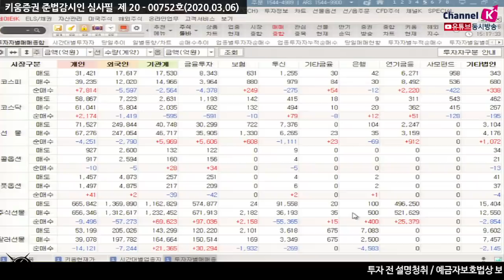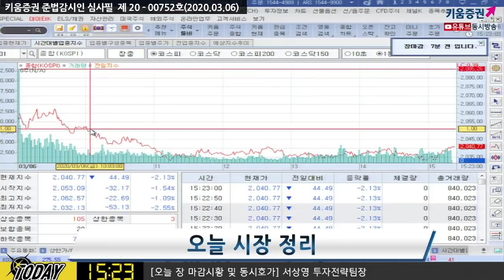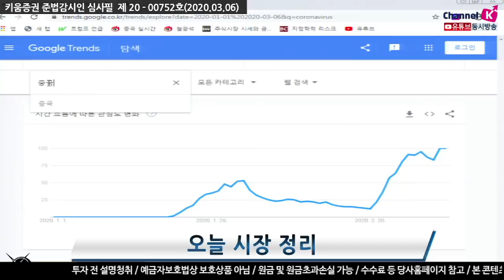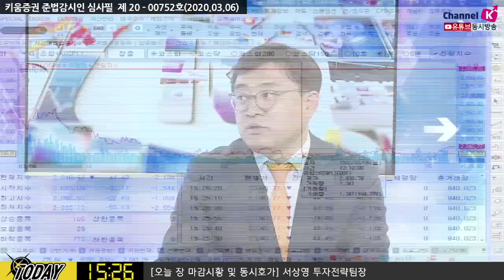[주식투자][시장분석] 마감시황 / 코스피 하루만에 재차 2%대 급락, 이유는? (20.03.06)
캘리포니아 샌프란시스코를 출발한 그랜드 프린세스 크루즈선 사망자 발생으로
미국내 확진자 확산 우려
폭스콘 2월 매출 급감, 스카이워크, 애플 관련 부품주들의 실적 하향으로
전반적으로 시장은 코로나 확산공포와 기업 실적 우려로 전일 미증시 급락
국내증시는 이러한 영향으로 약 2%대 하락
코스트코 양호한 실적 발표 했으나 손소독제 등 코로나 관련 제품
매출이 늘었다는 소식 전해져
미국도 진단키트를 늘린다는 소식과 함께 코로나19 확산 공포
구글 트렌드로 '코로나바이러스'를 검색해보면
미국지역에서 검색량이 증가했다는 것을 알 수 있음
미국내에서 코로나19 관련해서 체감적으로 반응이 커지고 있다는 증거
「구독」과 「좋아요」 눌러주세요~